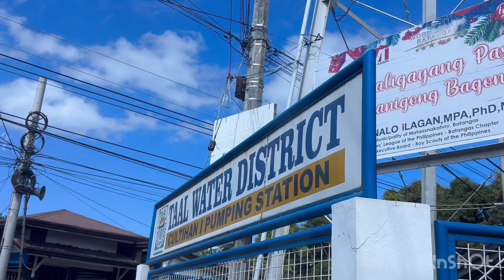The Scenic View Going to Batangas 🌋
Musician: Jeff Kaale

Musician: Jeff Kaale

Musician: @iksonmusic

Musician: @iksonmusic

Musician: @iksonmusic

Musician: @iksonmusic

@TheFilipinaKaren36 Preferred going on a long journey with a scenic view to being stuck in traffic on the main road.